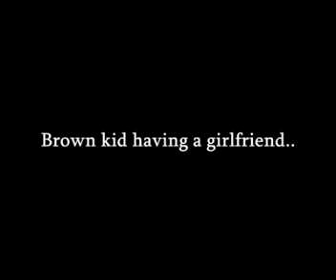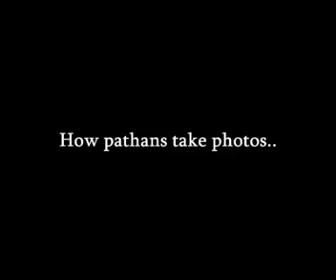Zaid Ali All in 1 funny videos- enjoy all videos of Zaid Ali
wait is over guyz it is time for enjoying all Zaid Ali videos in this one video!!!